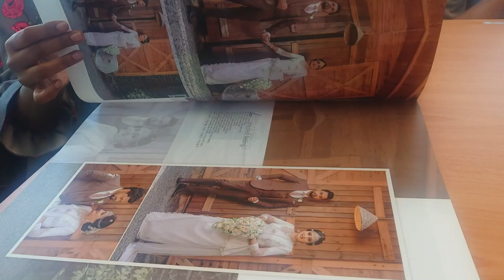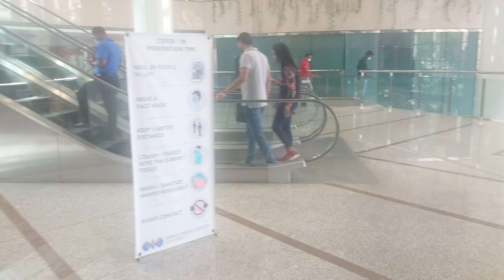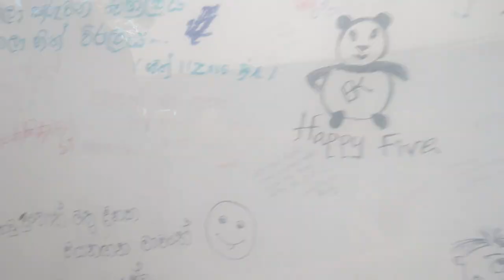Daily Vlog ( WTC / Planetarium )